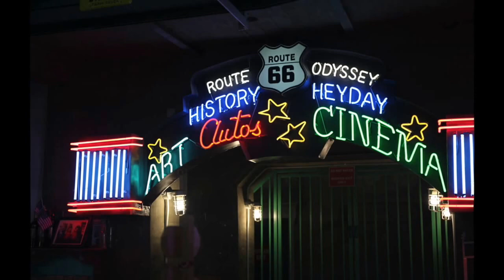Outside-In (Part 1) - Los Angeles to Arizona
The 7,300 foot climb from South Bay, California, to Arizona (in 98 degree weather). The Grand Canyon awaits!